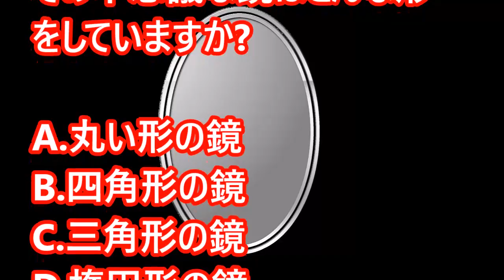【心理テスト】好きな人の「外見に対する自信」がわかる！？【相互登録】